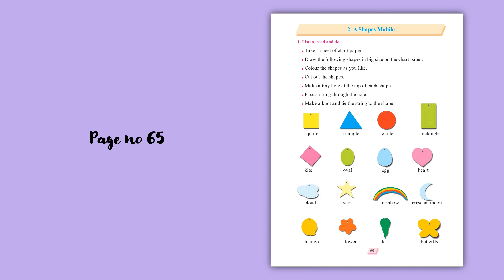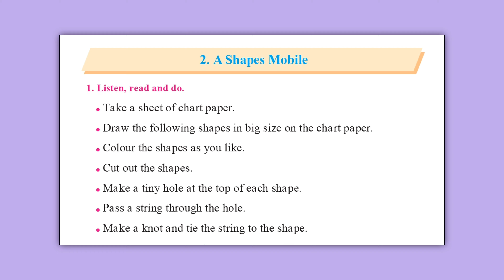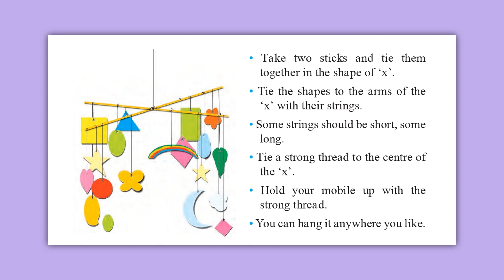Standard 1 || ENGLISH || Unit 7 - Lesson 2 - The Shapes Mobile || Full explanation || Mah SSC Board